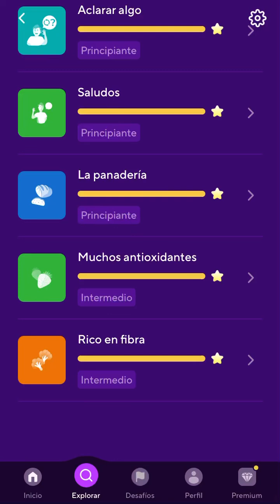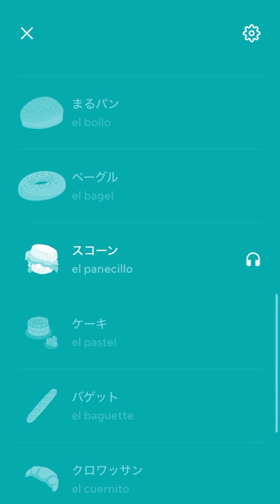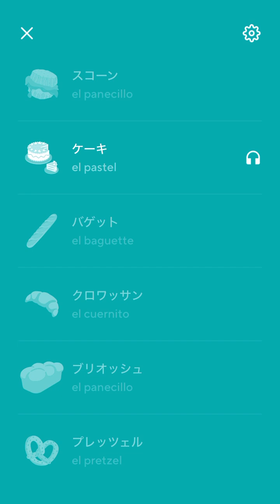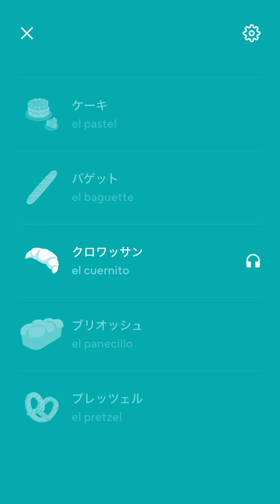2024-09-11 Drops Listening Japanese — The Bakery